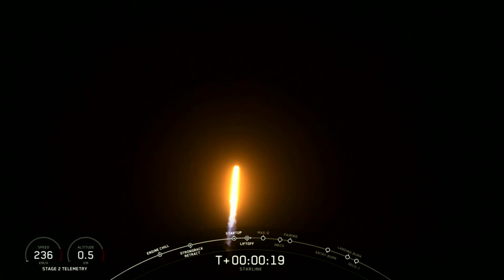Nasa seleciona SpaceX para missão à lua de Júpiter | AFP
A Nasa anunciou nesta sexta-feira a seleção da SpaceX para lançar uma viagem planejada à Europa, a lua de Júpiter. O valor do contrato é de 178 milhões de dólares, o equivalente a mais de 900 milhões de reais. de la capsule Crew Dragon de SpaceX